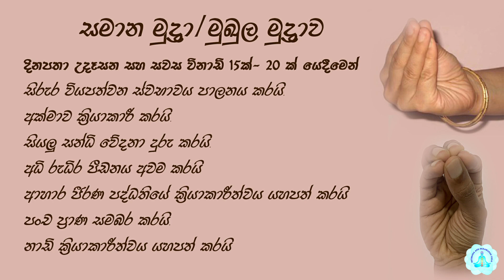සියලු දොස් සමනය කරන අපූරු මුද්‍රාව | Yoga with Chamin | Dr.Chamin Warnakula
අපගේ යෝග වැඩසටහන්, යෝග ඩිප්ලෝමා ඇතුළු පාඨමලා වලට සහභාගී වීමට මෙන්ම වැඩි විස්තර දැනගැනීමට කතා කරන්න 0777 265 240 , 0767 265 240